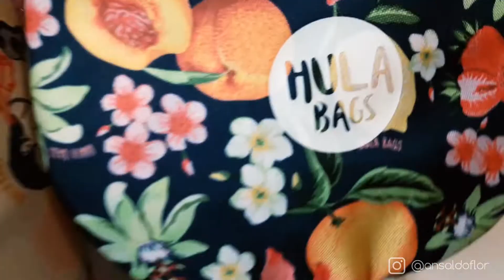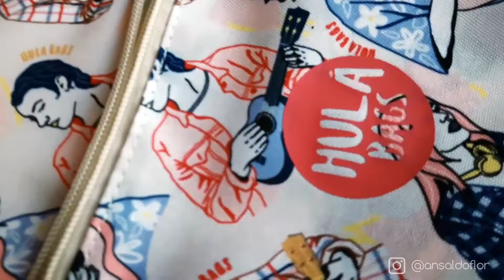[ENG CC] Entrevista a Mer, de HULA BAGS // Interviewing Mer, from HULA BAGS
ALOHA my friends! This last week I went to HULA BAGS's atelier and met Mer, this amazing fabric designer that creates funny, comfortable and durable ukulele bags. ¿How to participate? Go to my Instagram!

ALOHA mis amigos/as! Esta semana pasada fui al atelier de HULA BAGS y conocí a Mer, esta talentosísima diseñadora textil que crea fundas divertidas, cómodas y duraderas. Además, ella me regaló una funda para Ukelele Soprano para SORTEAR. ¿Cómo participar? Ve a mi Instagram!